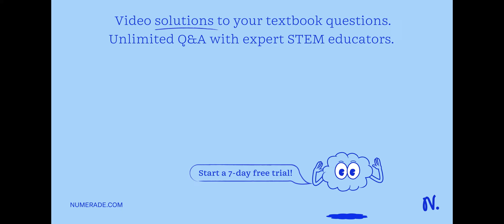A model airplane is lying at some radius with some constant angular velocity Ï‰. Keeping everything…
A model airplane is lying at some radius with some constant angular velocity Ï‰. Keeping everything else constant, which of the following changes to the system would increase the centripetal acceleration most? Pick the correct answer: A. Doubling both the angular velocity and radius B. Quadrupling the angular velocity C. Doubling the angular velocity and halving the radius D. Halving the angular velocity and doubling the radius E. Quadrupling the radius